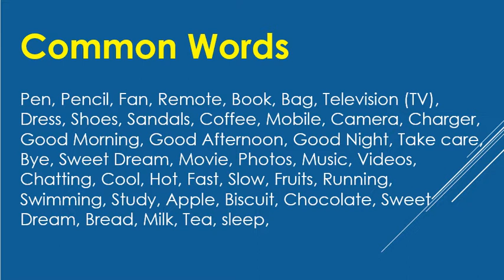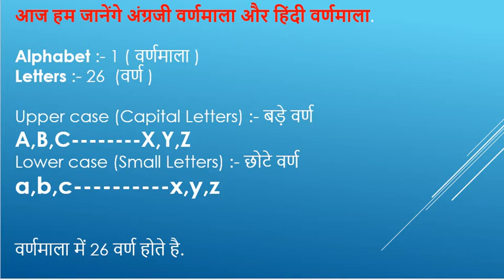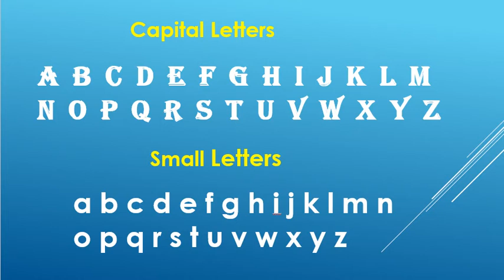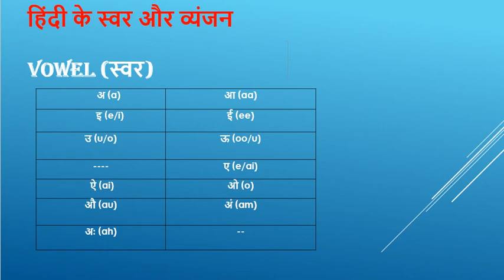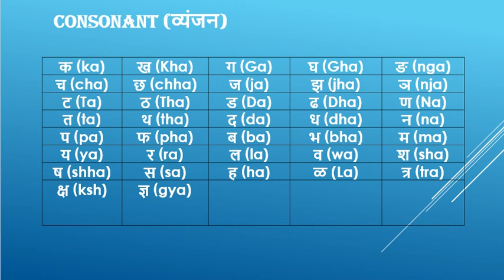Learn English Alphabets By English Bytes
We have Explain about English Alphabets in Hindi by English Bytes